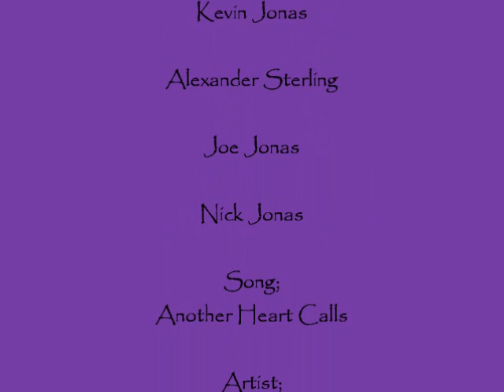Another Heart Calls Ch. 11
I woke up to some kind of saw or something being turned on over and over agian eight times. It wasn't that loud so I opened my eyes and everything was quiet.

I pulled my head away from Kevin's chest and sat up, looking around my room. His clothes were strewn across my room along with mine. I glanced at the clock and found it was too early to be up, especially since Alex wasn't awake yet.

The chainsaw like nosie started agian and it nearly made me fall out of bed it scared me so bad. I looked for the source of the noise and saw Kevin's phone lit up and vibrating it's way to the edge of the bedside table. I laughed at myself for jumping at the noise it made. I decided to let it go to voice mail instead of waking Kevin up. So I curled up next to him and closed my eyes. His phone started up agian and then stopped. And then it started agian. And then agian. I got annoyed so I shook Kevin a bit.

"Kevin." I whispered. He groaned and streched a little.
"I know I hear it. Let it go." He mumbled.
"Well can you at least  turn it on silent or something. It's annoying." Kevin sat up and rubbed his eyes. He caught his phone in mid-ring and answered it.

"Hello...Chill I'm fine. At Rebecca's. Yes I found her, or well at least someone did for me and then brought me to her. Chase...Yea, Did you know I have a son. What?" Kevin glanced at me, "She told you?. oh so you ran into her ...ok...Joe?...Could you tell mom I'm okay so she doesn't freak. ok thanks. bye."

"What was that about?" I sat up and looked at him while tightening a sheet around my body. Kevin set his phone back down on the little table.
"Joe. Him and everyone else were freaking out about where I was." I just nodded and got up.
"Where are you going?" He asked.
"To take a shower real fast. You should probably get dressed before Alex wakes up." I walked into the bathroom and heard him mumble a 'Right' and then some shufflling.

When I got out of the shower, Kevin was sitting on the edge of my bed. I walked over to my drawer and pulled out some underwear and shorts and a t-shirt. I turned around and started walking back to the bathroom.

"What's wrong?" I asked Kevin before I closed the bathroom door.
"Nothing, it's just-" I heard him  get up and walk over to the bathroom door, leaning agaisnt the wall next to it, "- that it's kind of a, well, shock."
"What?" I knew the anwser to that, but I was dumb enough to ask anyway. I hooked bra and then put on my shirt and slid on my shorts over my uderwear.
"Well first, I find you or you found me? What happened by the way?" I pulled the door open and was met by the confused look on his face.
"Kevin, how muchdid you have to drink yesterday?" I whispered, removing my eyes from his and sat on my bed.
"What?"
"How did you know?" He asked, honestly confused. I glanced up at him as he sat on my bed next to me.
"Joe told me."
"No, no. That I was drinking yesterday." He flinched at the word 'drinking'.
"I saw you. At first I thought I was hallucinating, but when Chase brought you here. I realized I wasn't. You were walking down the beach with a wine bottle in your hand." My voice was barely audible. I had caused him to be like this. To drink excessivly to numb the pain.
"I'm sorry. I don't know how many times to say it." He pulled me into a hug and pressed his lips into my hair.
"I'm sorry for making you be this way." He pulled away to look at me.
"You caused nothing. I had two choices when you left. One, to take the high road and at least make somewhat of an effort to try to get over you. And my second was to mope around and drink to get rid of any feelings. The second choice seemed to lead down a less painful road at first, but I realized soon that I was way off base. You did nothing but show me how weak I am. You helped make me stronger." He gave a tiny smile. I looked away and got back at my orginal question.
"How much did you have to drink yesterday?" He sighed.
"A few bottles of beer and two bottles of wine."
"Kevin, if you want to be a part of this family, you have to stop drinking." I looked back up at him. He smiled and nodded.
"Of course." I gave him a smile and leaned up to kiss him.

"Mommy?" Alex's small voice came from the hallway. I smiled and leaned away from Kevin.
"Are you ready to meet your son?"
"As werid as that sounds, I am. More than ready." He chuckled nervously. I gave him a quick peck on the lips and stood up, pulling him with me.
"He's going to love you. I mean, what choice does he have. You're his father." I laughed led him through my bedroom doorway and to Alex.
check comment box for AN please!thank u:)